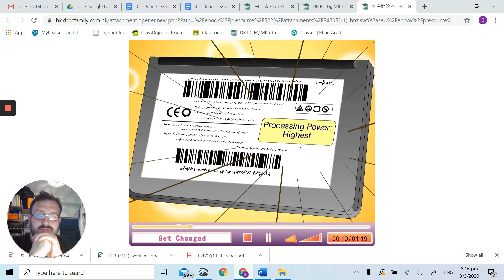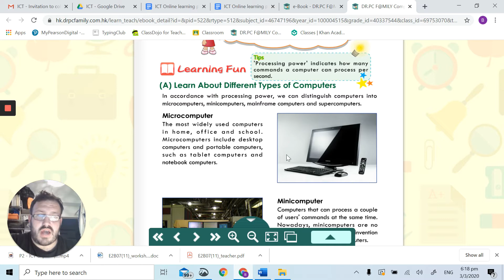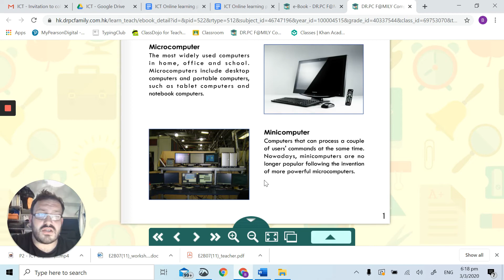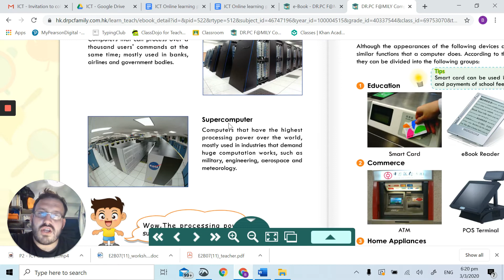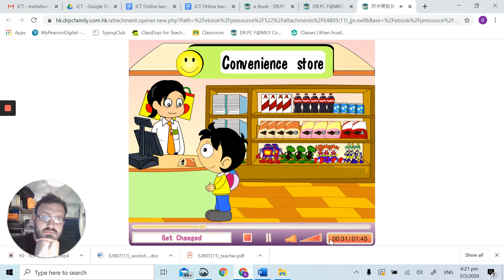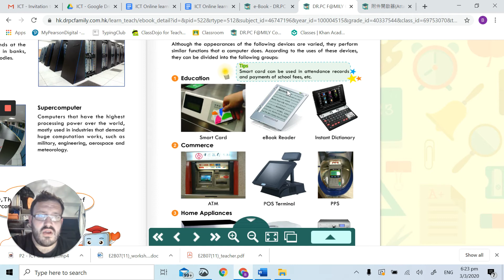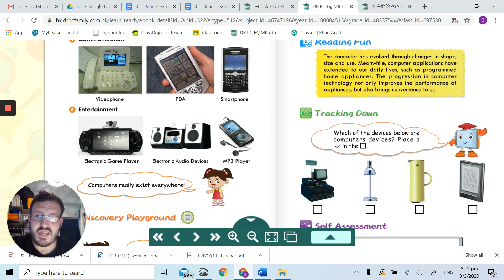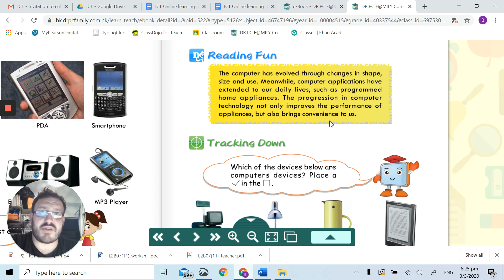Types of Computers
P4 - Chapter 1
Week 1 (4/3)
St. Johannes College